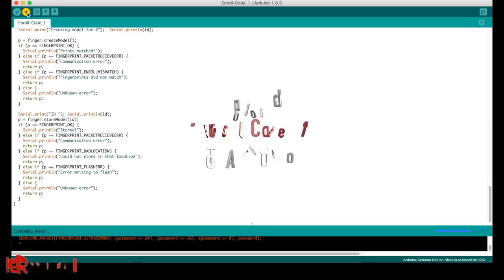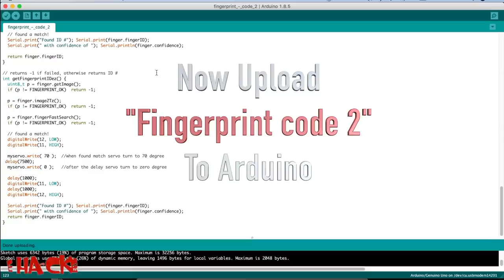How to make Fingerprint Locker with Arduino | Indian LifeHacker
Hello, In this video We are going to make Security Locker which work on bio-metric Fingerprint pattern.
Hope You enjoy the video.

Arduino Code, Library  and Other Detail.